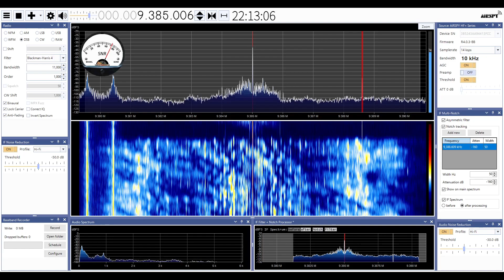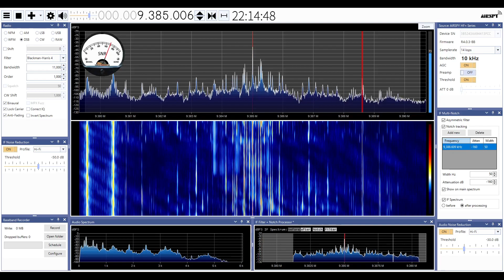Radio Thailand SDRSharp 2024 04 6 9385kHz